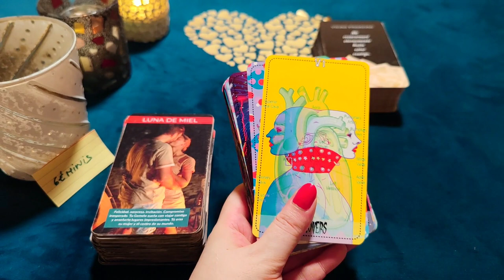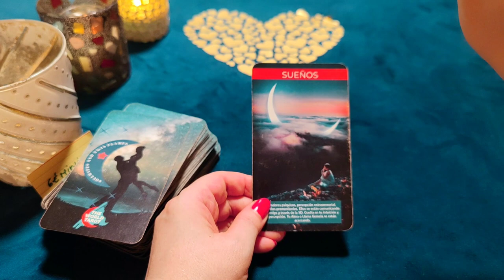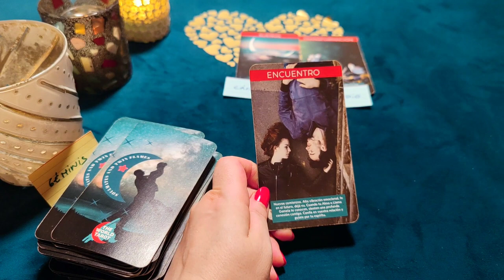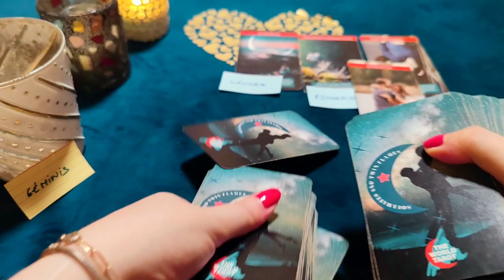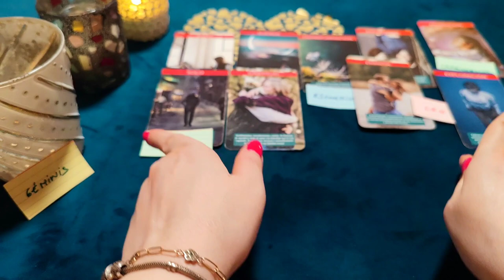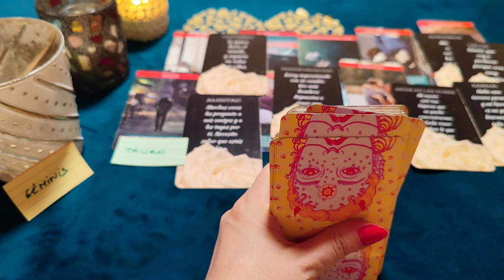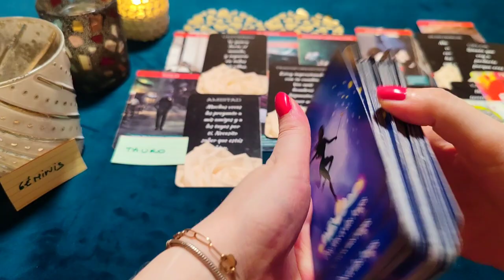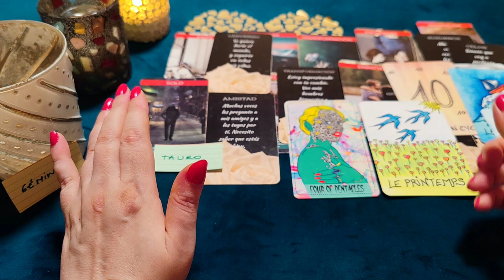GÉMINIS ♊ UN NUEVO COMIENZO MÁGICO LLEGA PARA NOSOTROS DOS, AMOR MÍO‼️😱 HORÓSCOPO GÉMINIS AGOSTO ❤️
Yo puedo hacer que tu persona esté contigo para siempre o regrese tu ex.

¿Quién soy?